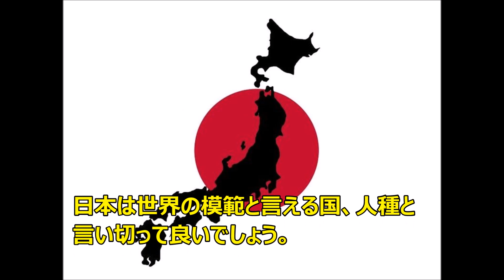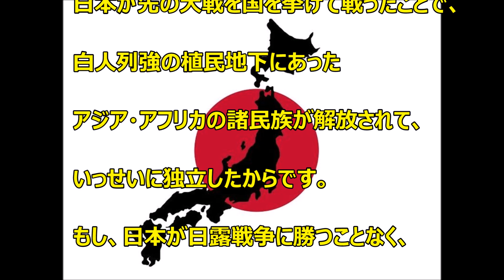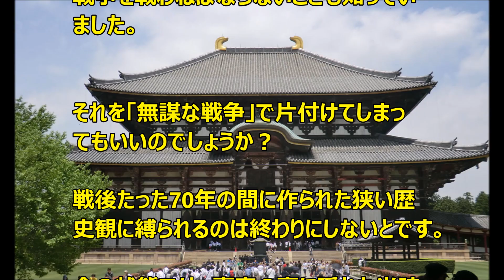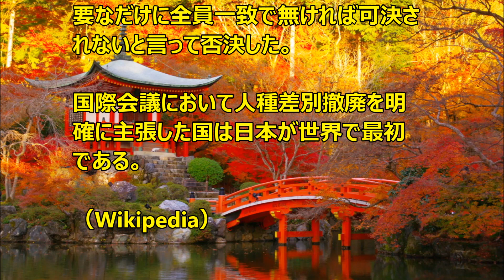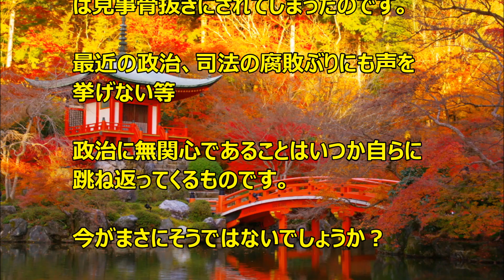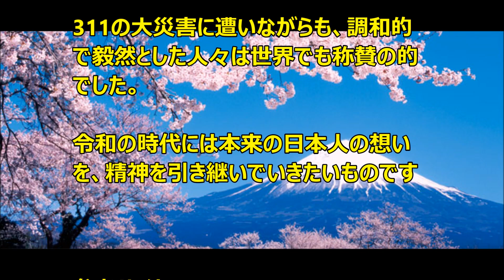世界の模範だった日本！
日本ほど世界の模範となれる国はなかった